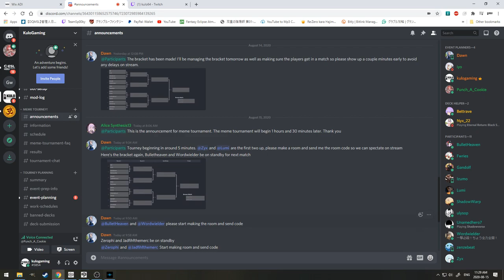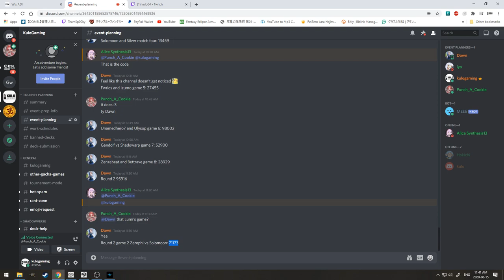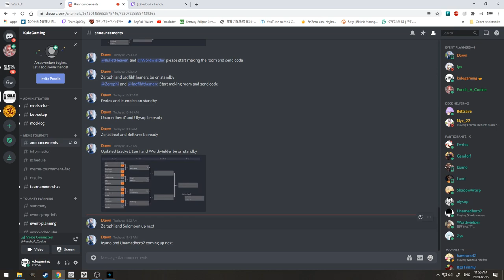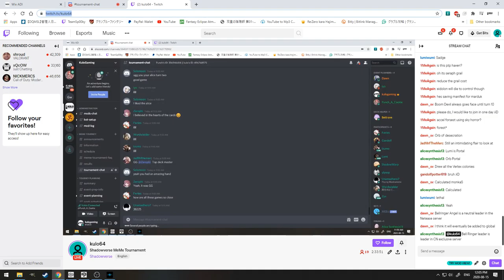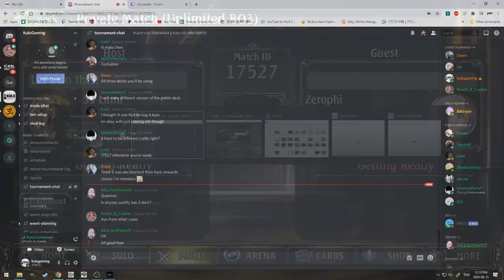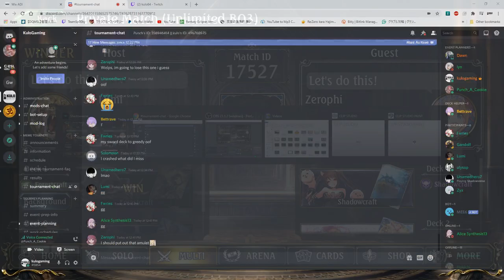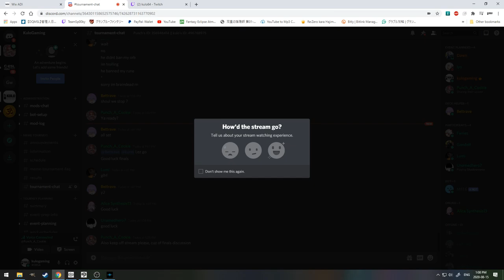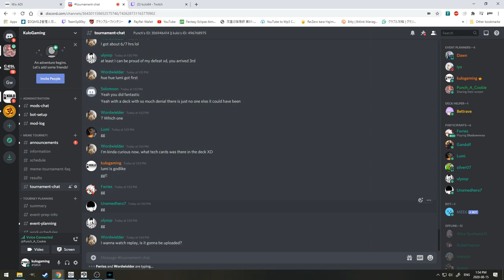Meme Tournament Top 8! (ft Ginger, Cannons, Hare of Illusions, Dark Alice, Puppet Portal)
Top 8 of the Meme Tournament!